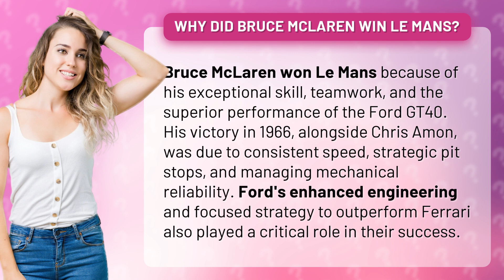Why did Bruce McLaren win Le Mans?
Unleashing Victory: Bruce McLaren's Le Mans Triumph • Unleashing Victory • Discover how Bruce McLaren's exceptional skill and Ford's superior performance led to their triumphant win at Le Mans in 1966, outperforming Ferrari through consistent speed, strategic pit stops, and mechanical reliability.